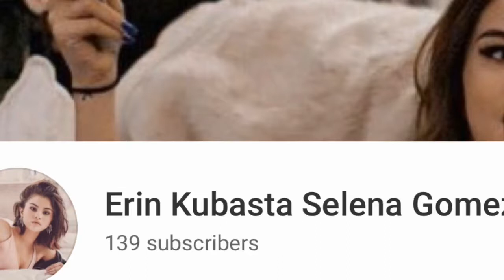Demi Lovato stone cold fan made